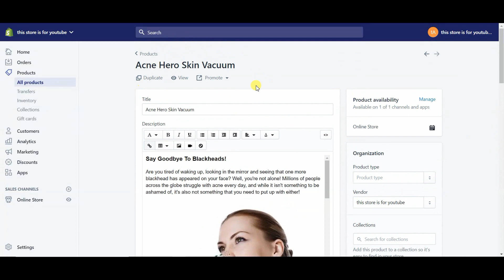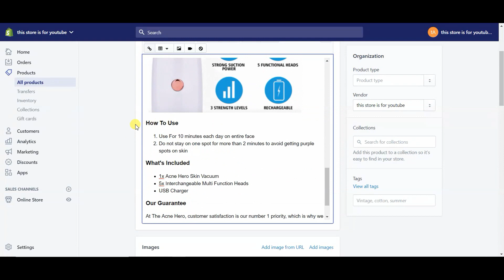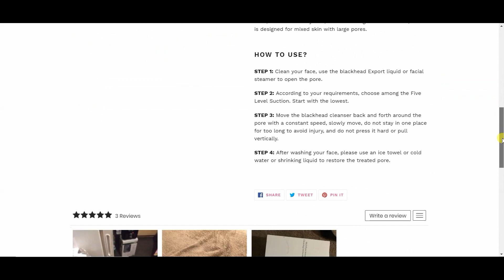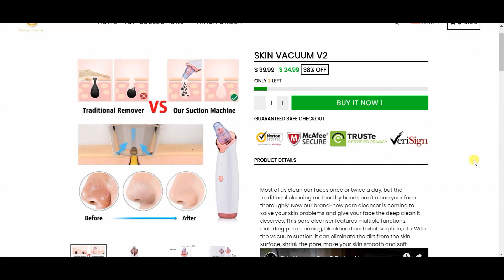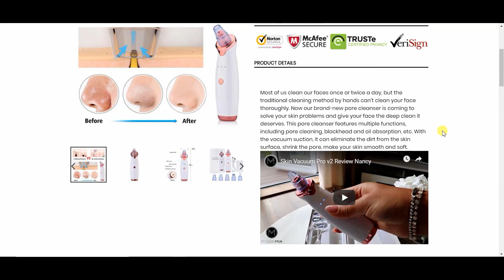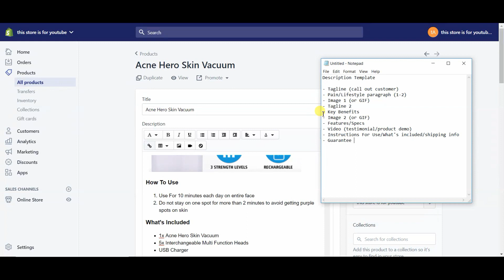Shopify Product Description Template | Skyrocket Conversions By Following This Method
In this video, I'll show you my shopify product description template. I will be walking you through step by step how to write product descriptions that sell. Shopify descriptions are often overlooked by many people yet they are one of the most important parts of the buying process. If your description is crap, no one is going to buy.

In this video, I will be demonstrating what I feel is the best template for writing shopify product descriptions. That template is as follows..

Description Template

- Tagline (call out customer)
- Pain/Lifestyle paragraph (1-2)
- Image 1 (or GIF)
- Tagline 2
- Key Benefits
- Image 2 (or GIF)
- Features/Specs
- Video (testimonial/product demo)
- Instructions For Use/What's included/shipping info
- Guarantee

It helps my videos reach more people, and shows me that you want me to keep putting out new content!